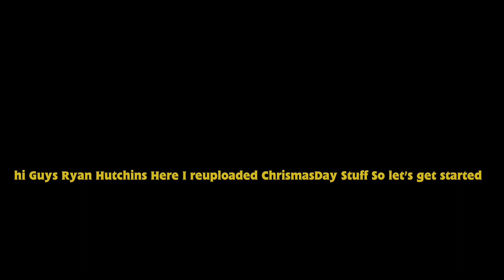(REUPLOADED) @ChrismasDay2 ‘s BTWF | Bulldog & A Bad Day For Sir Handel (READ DESCRIPTION)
Nah I aint copying @ChrismasDay2  again just reuploaded this for some reason

Lol I’m his biggest fan